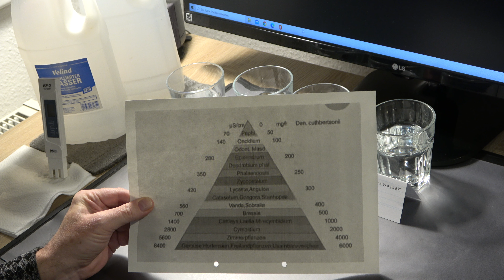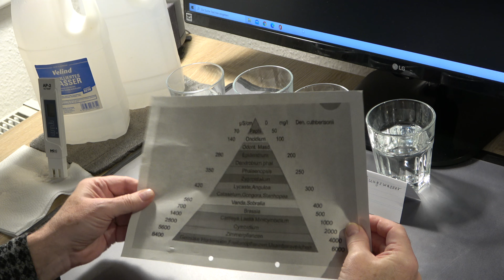Wasser für Orchideen und wie aufgedüngt und gemessen werden kann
Wasser für Orchideen und das Aufdüngen mit 3 unterschiedlichen Düngern.